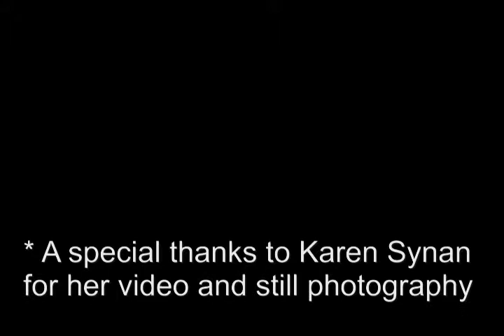"Further On Up The Road"